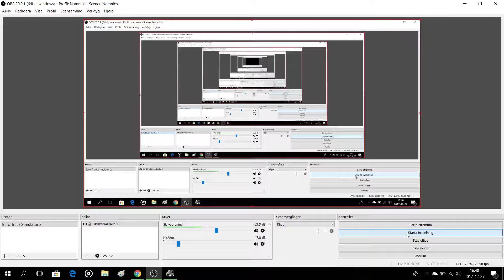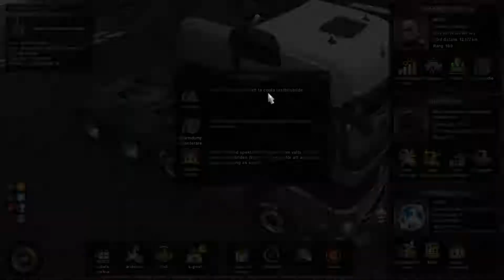Delivering Cats from Germany to Milano(Italia)-ETS 2 Part 1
►If you have any recommendation of games then comment so i maybe can play that game!